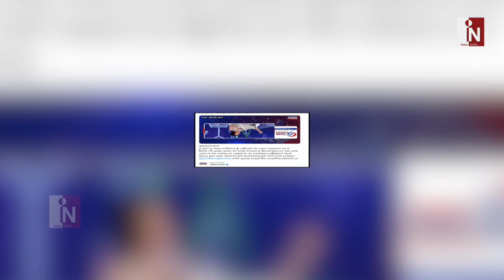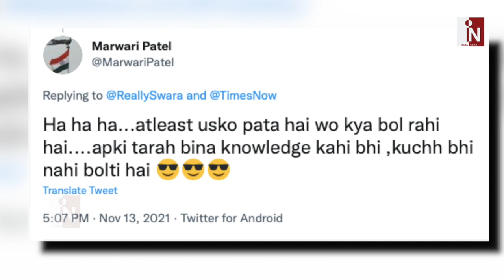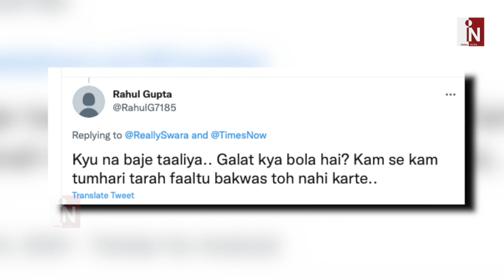Kangana Ranaut के खिलाफ बोलना Kangana को पड़ा भारी, हो रही Troll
India News